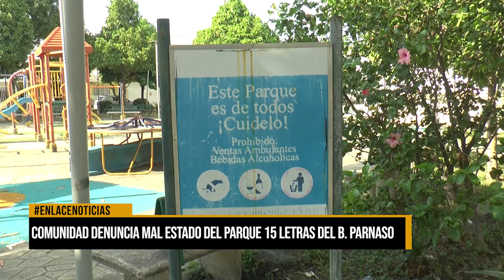Comunidad denuncia mal estado del parque 15 Letras del barrio El Parnaso